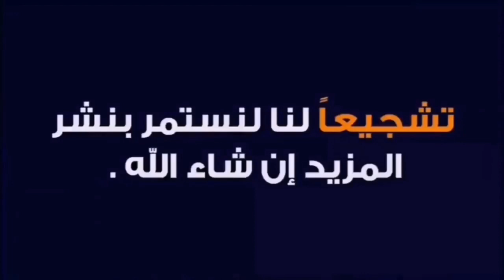خبز فوكاتشا الإيطالي الشهير بشكلين مختلفين Focaccia soffice 100% italiana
مقادير العجين
ج250 دقيق أبيض أو فورص
ج250   دقيق القمح أو الفينو
مل 150كأس ماء دافىء
 مل150  كأس حليب
 مل60 زيت الزيتون
و15جرام خميرة كيماوية
ملعقة صغيرة ملح
ملعقه صغيره سكر سنيدة
للتزيين: طماطم صغيرة.زيتوناخضر وقليل من أزير